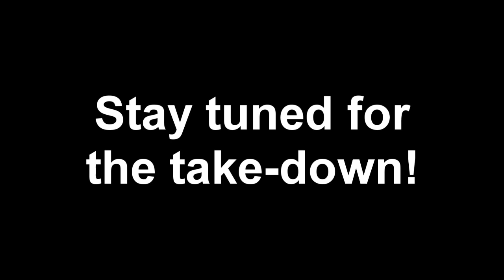PIPE CLEANER BANTU KNOT UPDO - feat My niece Reese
PrettiUneekHair requested more loc tutorials.  So here you go, I hope you like this one!  This is my niece "Reese" who is "Kiki"'s sister that you met in my last video!  This is her first tutorial and youtube appearance so be nice :)